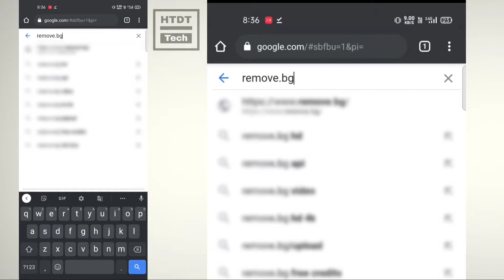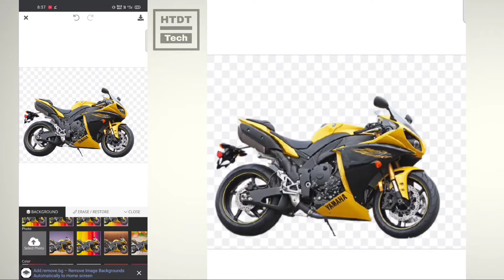How to Remove Background from Picture in 5 seconds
Alternate Titles - How to Remove Background in Photos (Easy steps) |
Remove Background From any Picture in remove.bg
How to Remove Background From Any Photo |

Main Content:-
Hey Guys, in today's video you will see how to remove the background of a photo. Many of us nowadays need to remove the background of many photos. And to do this we often have to read a little problem because there is no good app or website. In today's video, you will see an app or website through which you can easily remove high-quality photo background. You can do this with a mobile or computer. After removing the background you can use the color and effect in the background if you want.